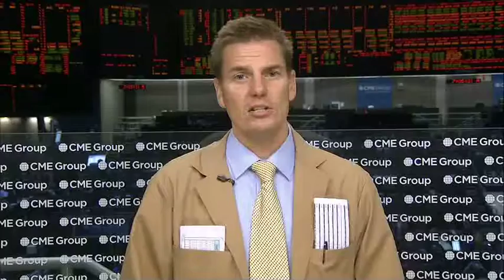Morning Market Stir October 18th